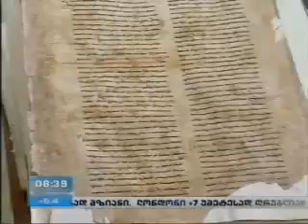ეროვნული არქივი 20.03.13- I არხი-ჩვენი დილა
საქართველოს ეროვნულ არქივში დაცული XVI საუკუნის გულანის რესტავრაციისას, წმინდანების მინიატურის ზურგზე, აღმოჩნდა ქართლის კათალიკოს ნიკოლოზ ამილახორისშვილის მიერ გაცემული დოკუმენტის დედანი, სრული სახით.